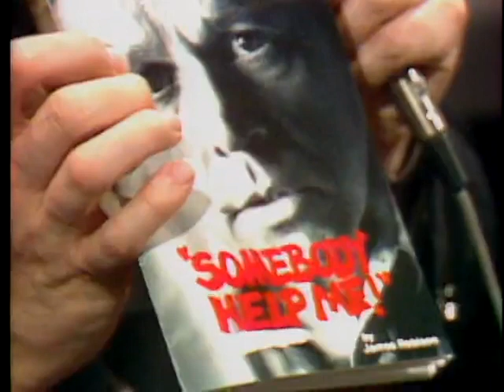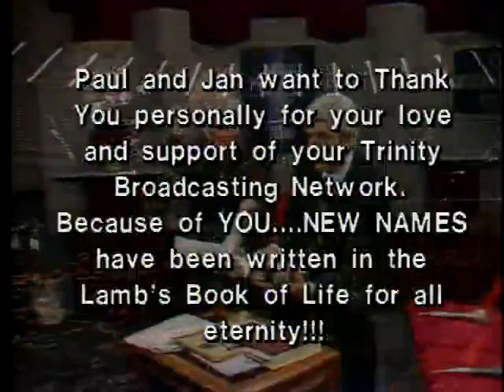Praise the Lord 1984 01 25